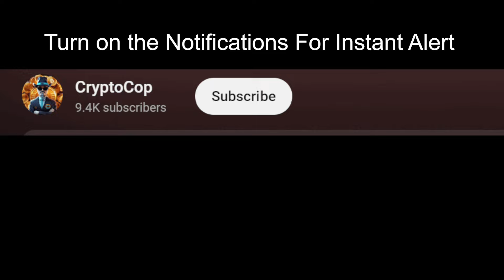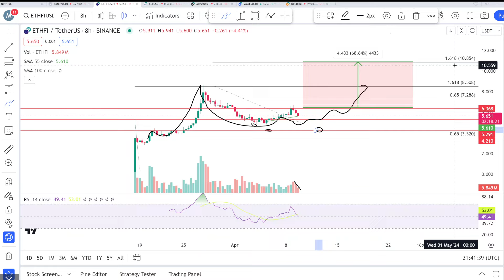Etherfi | Ethfi Price prediction & Analysis , News Update -9 April 2024